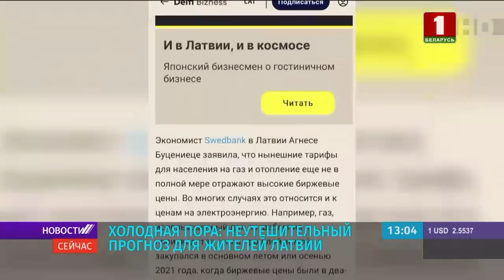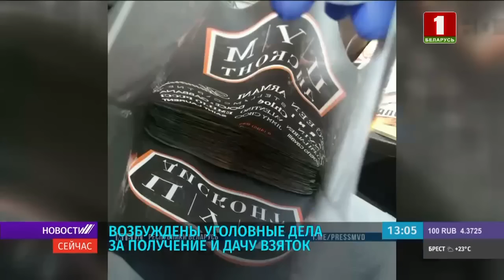"Новости. Сейчас" / 13:00 / 13.06.2022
Смотрите в этом выпуске:

00:00 — Начало;
00:11 — Президент принял с докладом главу Администрации, госсекретаря совета безопасности и председателя КГБ;
02:29 — Работу в условиях санкционного давления на российском рынке и рекламно-выставочную деятельность белорусских брендов обсудили на совещании у Президента;
03:00 — Некоторые латвийцы уже в следующем отопительном сезоне не смогут оплатить счета;
03:32 — За взятки задержан руководитель одного из отделений Белорусской железной дороги;
04:07 — Оранжевый уровень опасности вновь объявили белорусские синоптики.